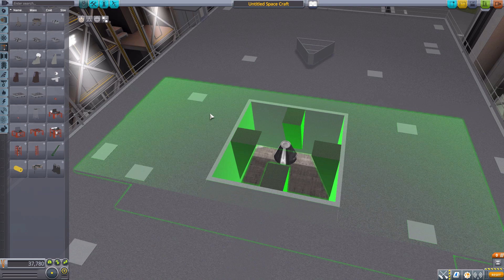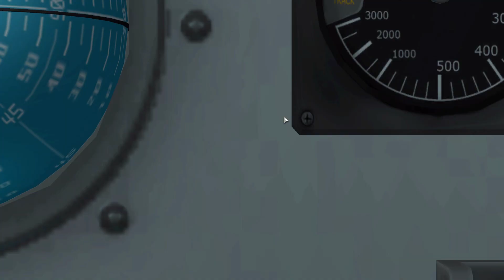KSP Mods - Modular Launch Pads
In this episode I mess around with The Modular Launch Pads mod which adds into the game a selection parts to create your own launch pads styled after the soyuz and saturn launch pads.